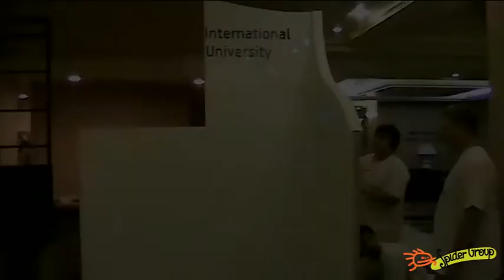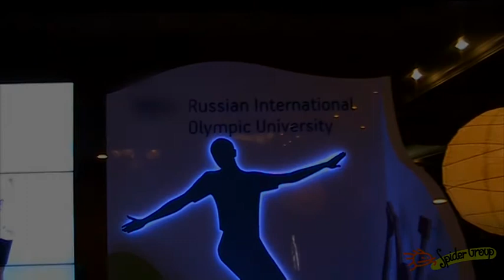Выставочная экспозиция Олимпийского университета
Выставочная экспозиция для Российского международного олимпийского университета была представлена на 40-й Генеральной Ассамблеи Европейских Олимпийских комитетов - как гордо и длинно звучит!

Проект презентует олимпийский университет, рассказывает о его миссии, работе в настоящее время и планах развития. Выставочный стенд получился ярким, лаконичным и информационным, состоящим из множества элементов: подиум с напольным покрытием из специального ламината, стеновые конструкции с элементами из оргстекла, стойка-ресепшен, декоративные кашпо с подсветкой, журнальный столик, видеостена, где демонстрируется ролик с фото и видеометариалами. Самое важное — все элементы экспозиции разработаны и изготовлены собственными силами. Они легко собираются, разбираются, складываются и раскладываются.